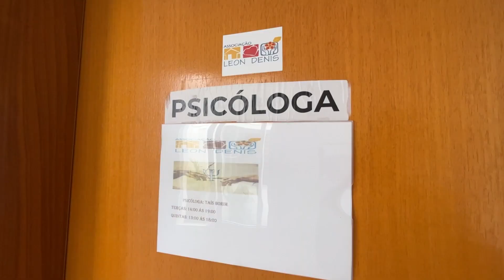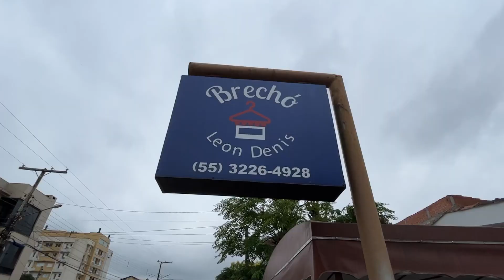Instituição de SM oferece diversos serviços a pacientes que estejam em tratamento hospitalar